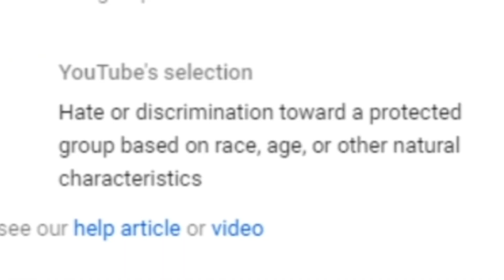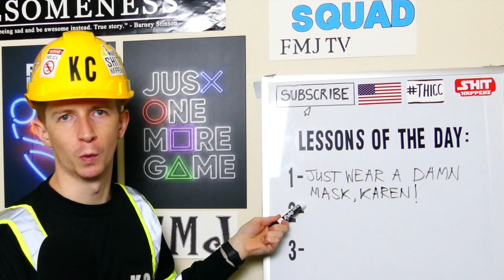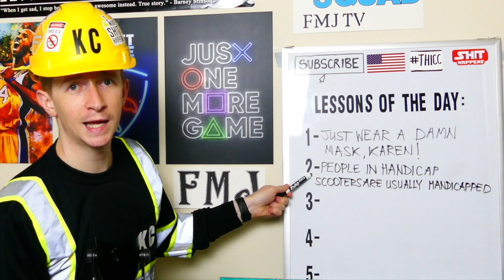Male Karen BLASTS Handicapped Man + The Queen of Anti-Mask Karens - Karen Control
Well. YouTube probably hates me already.

But there's just so many Karens to roast...

Intro - "2 Face" - Freek van Workum
Outro - "All Nite" - Freek van Workum

^^^Check them out, their beats are FIRE!